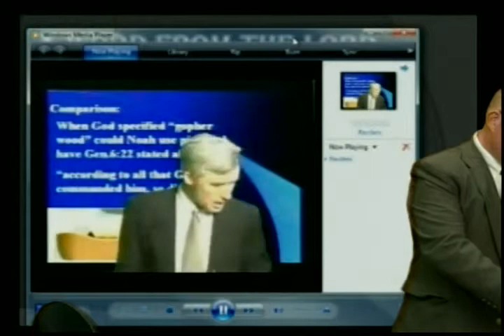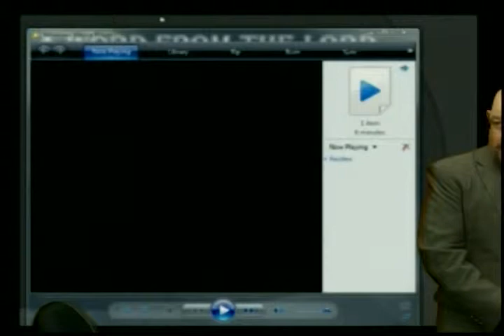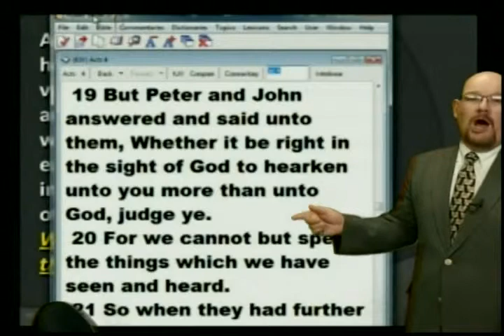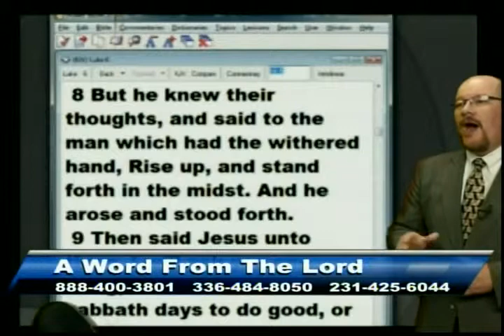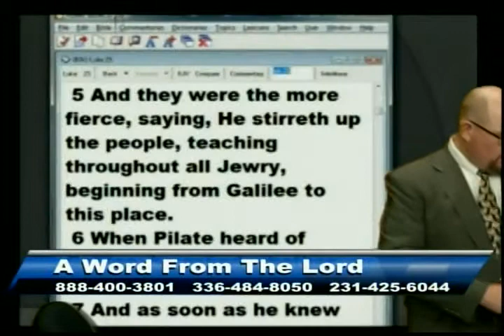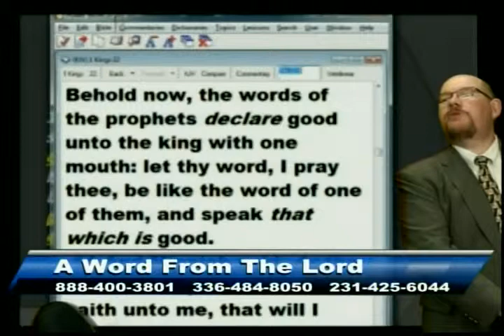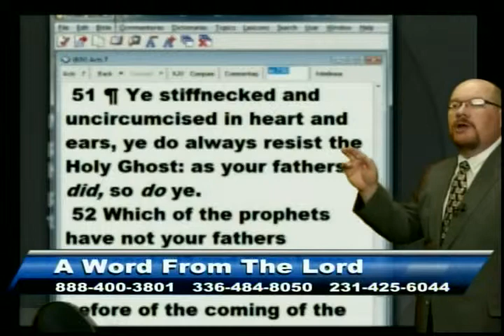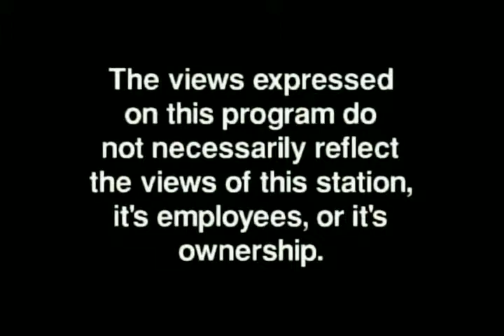Why Do the Heathen Rage? - Jun 13, 2013 - AWFTL - FULL episode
Why Do the Heathen Rage?